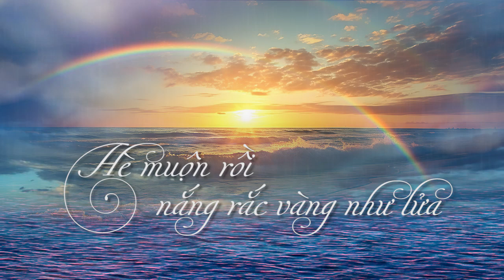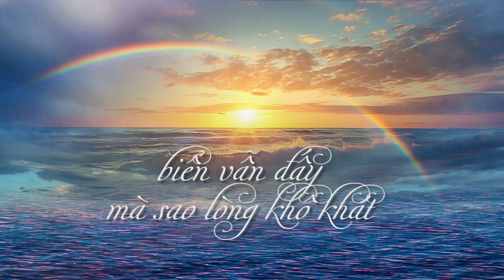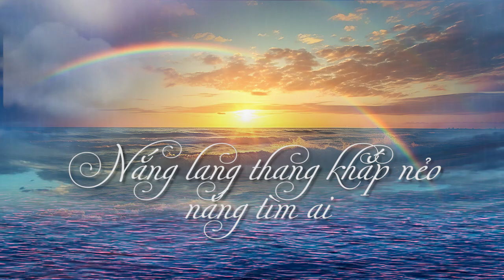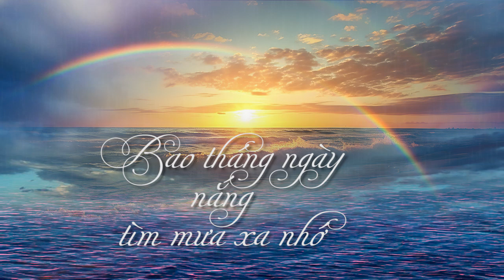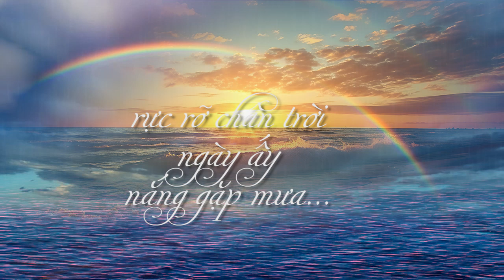GẶP MƯA - song ca Đức Tuyên - Hoàng Nga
Hát cùng tác giả thơ Nguyễn Duy Phương qua bài thơ giàu tính nhân văn : GẶP MƯA.